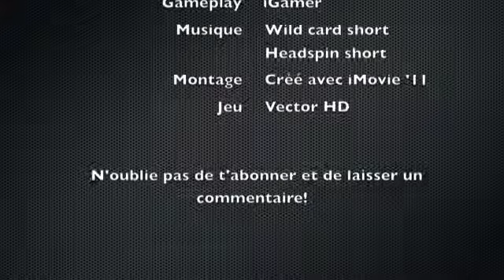Gameplay - Vector HD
Un petit gameplay du jeu Vector HD, un jeu de parkour où on peut courir et sauter afin d'éviter les obstacles et grimper aux murs.